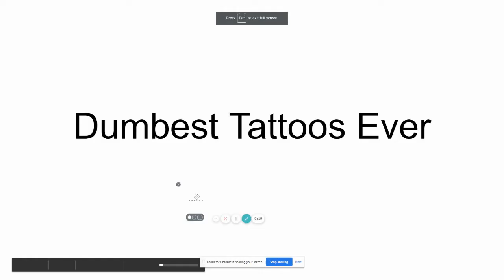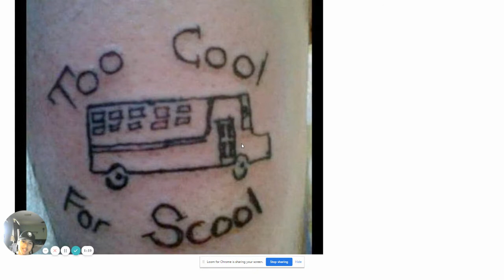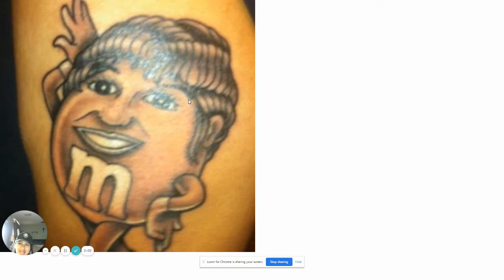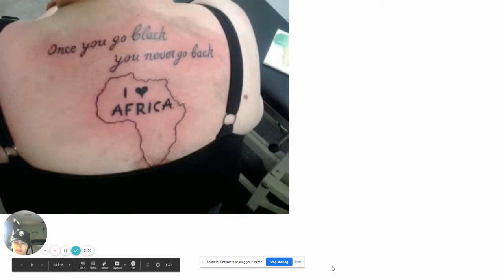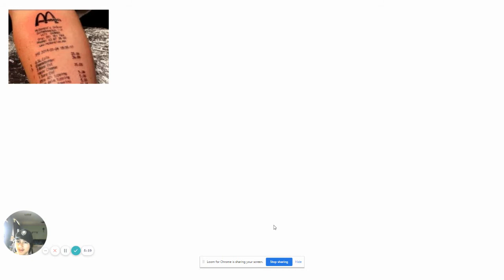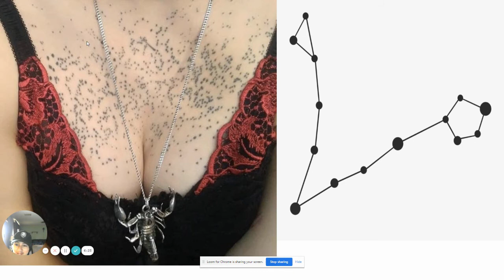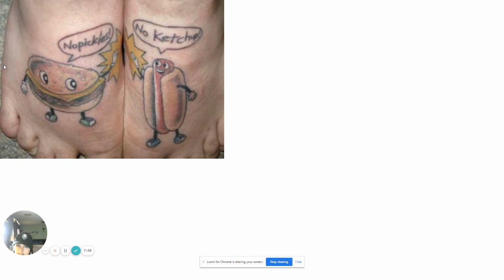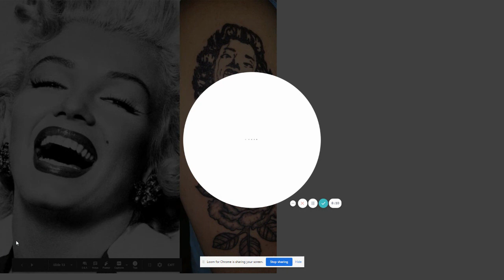Dumbest Tattoos Ever